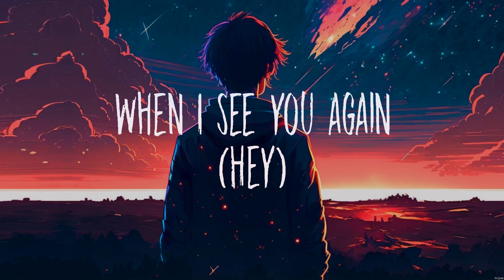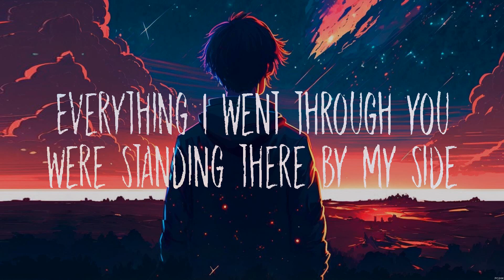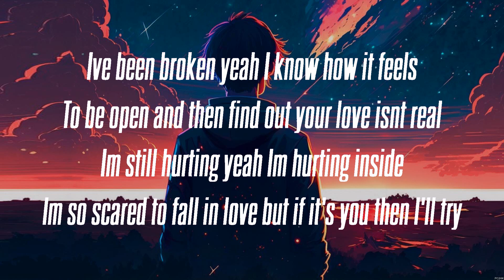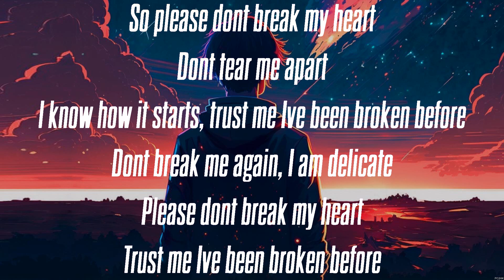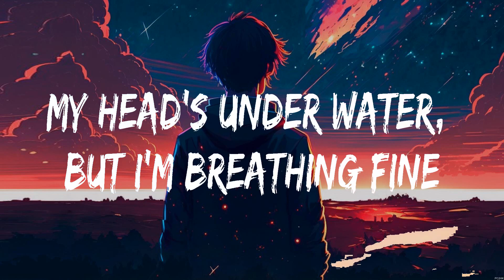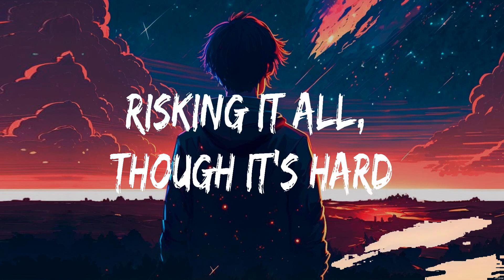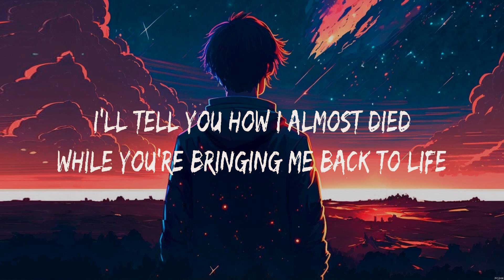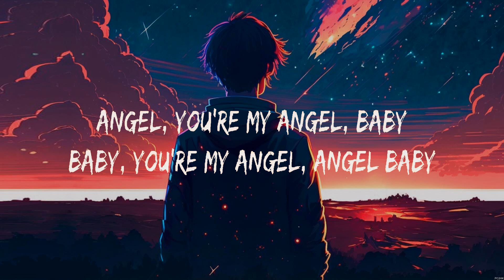Wiz Khalifa ft. Charlie Puth - See You Again (Lyrics) Ali Gatie, John Legend, Troye Sivan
1. Wiz Khalifa ft. Charlie Puth - See You Again
2. Ali Gatie - It's You
3. John Legend - All of Me
4. Troye Sivan - Angel Baby